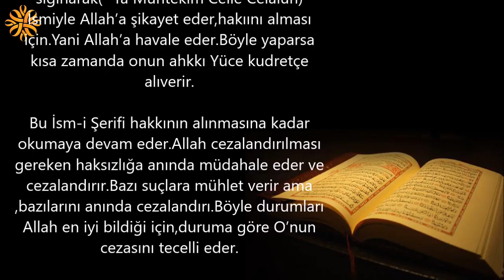Haksızlığa Karşı Okunacak Dua | Kayıp Dualar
Haksızlığa Karşı Okunacak Dua

Bir müslüman, zalimliği (haksızlığı) kendisine meslek edinmiş bir kötüye çatarsa,onun zulmünden kurulmak için 100 (yüz defa) ” Ya Müntekim Celle Celalüh” İsm-i Şerifini okumaya devam ederse,Cenab-ı Allah,o mazlumun(haksızlığa uğrayan kimsenin) hakkını (intikamını) haksızlık edenden alıverir.

Aklı başında olan bir kimse bunu bilir ve bildiği bu başkalarına değilde Yüce Rabbine sığınarak( “Ya Müntekim Celle Celalüh) İsmiyle Allah’a şikayet eder,hakıını alması için.Yani Allah’a havale eder.Böyle yaparsa kısa zamanda onun ahkkı Yüce kudretçe alnıverir.

Bu İsm-i Şerifi hakkının alınmasına kadar okumaya devam eder.Allah cezalandırılması gereken haksızlığa anında müdahale eder ve cezalandırır.Bazı suçlara mühlet verir ama ,bazılarını anında cezalandırı.Böyle durumları Allah en iyi bildiği için,duruma göre O’nun cezasını tecelli eder.